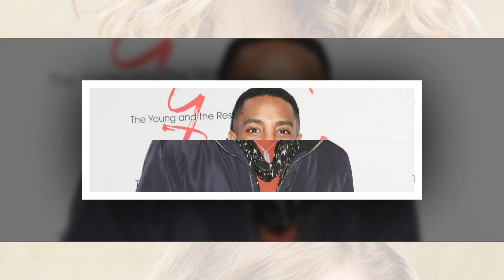"Heartbreaking News Sharon's Shocker: Summer and Chance's Intimate Moment Revealed"